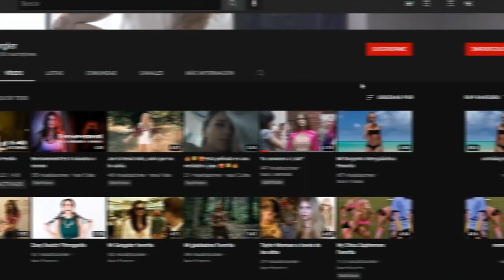La nueva criada de la casa no la tiene fácil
Hola a todos de nuevo a Angler, hoy les comparto mi resumen de esta triste historia sobre una linda criada que no supo cuando renunciar, quédate un momento y te la cuento.